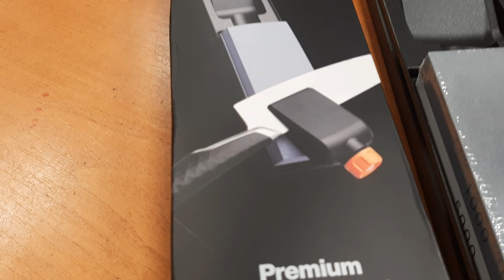Premium sharpener set Fiskars , Whetstone for knives Fiskars